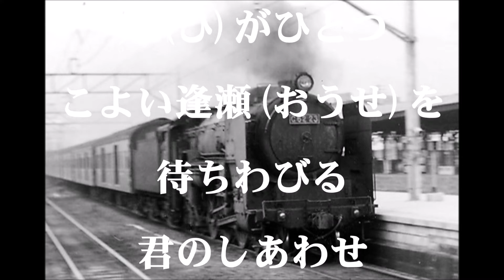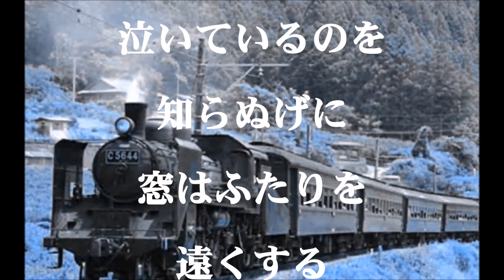哀愁列車/nakaha(cover)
昭和31年　作詞:横井弘　作曲:鎌多俊与　唄：三橋美智也